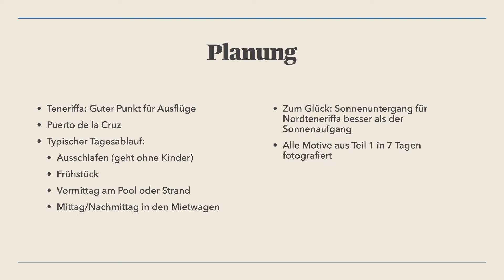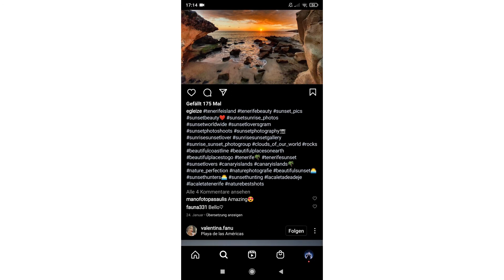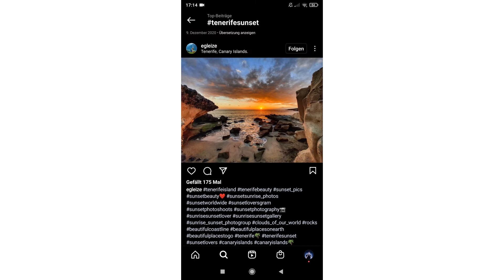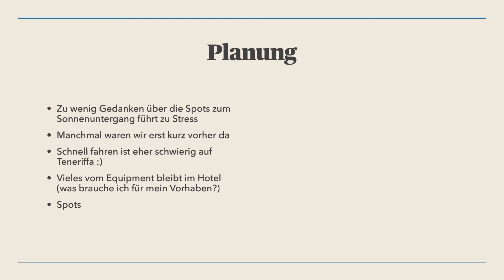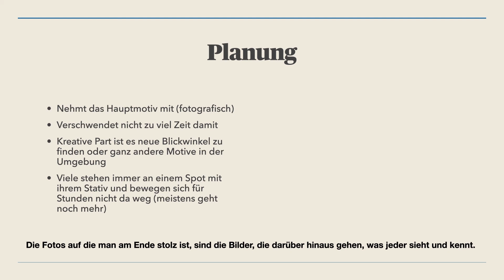Fotografie auf Reisen - Planung - Teil 2 Workshop Reisefotografie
Willkommen zum zweiten Teil meines Reisefotografie Workshops am Beispiel Teneriffa. Heute geht es um die Planung und die Frage, wie ich Erholung und einen hohen Output an Fotos unter einen Hut bekomme.

Gefilmt mit
Fuji X-T4

Die meisten Fotos sind entstanden mit
Nikon Z6ii
Nikkor 14-30mm f4
Nikkor 24-70mm f4